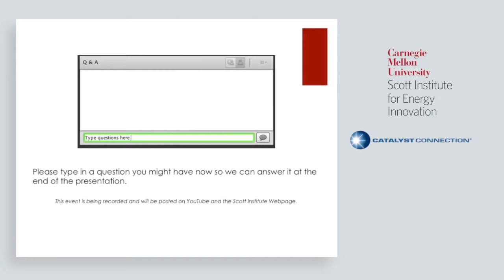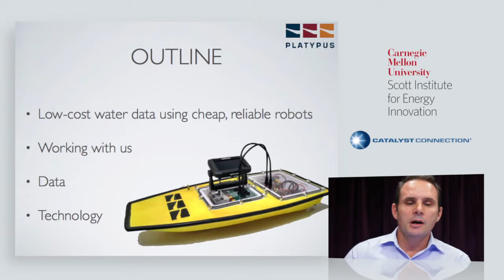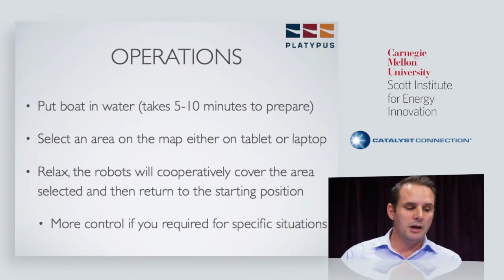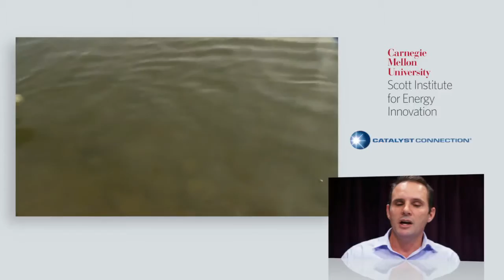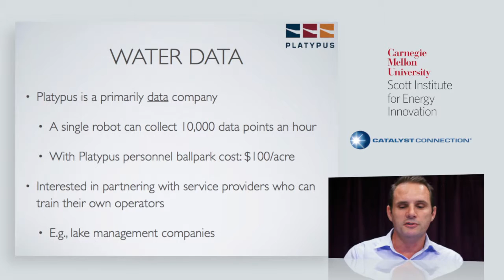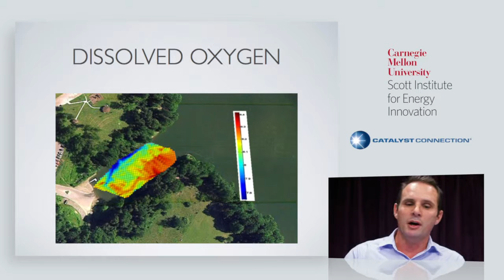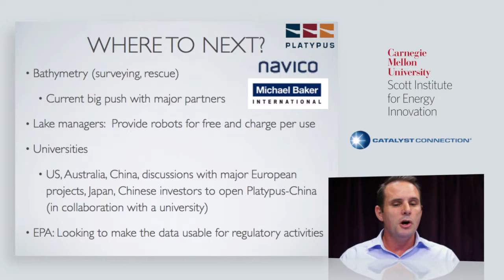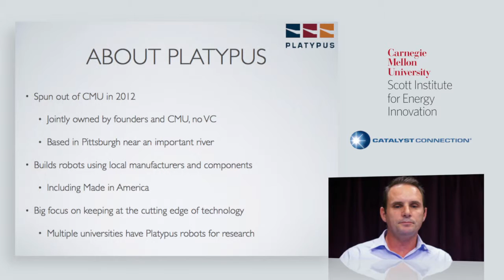Webinar: Robotic Water Quality Monitoring with Platypus LLC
Paul Scerri, senior project scientist at CMU's Robotics Institute and president of Platypus, LLC, discusses the company's light weight robotic watercraft that autonomously monitoring water quality of lakes, rivers, and ponds.

This webinar is part of the Innovating for Competitive Advantage Series. This series is a collaboration between the Scott Institute for Energy Innovation and Catalyst Connection and showcases innovative technologies developed at Carnegie Mellon University that are ready for the marketplace.